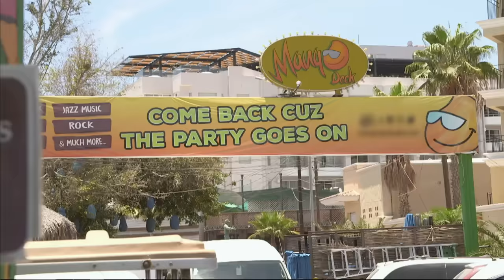Show Me What You're TWERKING With | MTV's Floribama Shore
If I had to sum up this Shoremate trip in four words they'd have to be: beaches, babes, booze, and booties. 😎

Set in the Florida Panhandle along the beach that stretches all the way to Alabama, "MTV Floribama Shore” is the story of eight young adults who come to spend the summer in the hottest beach town on the Gulf Coast, Panama City Beach, to party it up and put the real world on hold for just a little bit longer. But each is armed with incredible life experiences and standing at a crossroads, whether it’s ending a relationship, tasting independence for the first time, or trying to escape the past. This coming of age story captures the very real thrill and angst of being young and trying to figure out the future with a group of people you’ll come to call family.